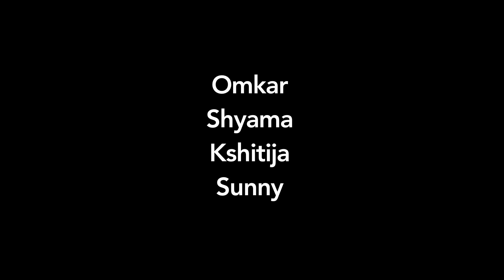परंतु वह कौन... ? short film by KNK Acting institute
Guilty conscious speaks the mind!!!
Heart fail | Mika Singh | Awez Darbar | Nagma | Satish Kaushik | Shaarib Toshi | Official Music Video
Listen ad-free with YouTube Premium
Song
Aa Jaane-Jaan
Artist
Lata Mangeshkar
Album
Bahut Hua Sammaan
Saregama (on behalf of Saregama India Ltd); Sony ATV Publishing, Saregama Publishing, BMI - Broadcast Music Inc., LatinAutorPerf, LatinAutor, and 10 Music Rights Societies
Song
Voice Over And Aa Jaane Jaan
Artist
Seema Alimchandani  And Lata Mangeshkar
Album
100 Years Of Music In Indian Cinema Cd 10
Saregama (on behalf of Saregama India Limited); BMI - Broadcast Music Inc., Saregama Publishing, LatinAutorPerf, and 1 Music Rights Societies
Song
Jadu Hai Nasha Hai @
Artist
Shreya Ghoshal
Album
Jism.
Savegame (on behalf of Saregama India Limited); LatinAutorPerf, LatinAutor, BMI - Broadcast Music Inc., Saregama Publishing, and 10 Music Rights Societies
Song
Main Kya Karoon Ram
Artist
Lata Mangeshkar
Album
Sangam
Saregama (on behalf of Saregama India Limited); Saregama Publishing, LatinAutorPerf, BMI - Broadcast Music Inc., and 6 Music Rights Societies
Song
Jungle Hai
Artist
Kumar Sanu, Hema Sardesai
Album
TipsMusic (on behalf of Tips Industries Limited); BMI - Broadcast Music Inc., SODRAC, LatinAutorPerf, Tips Publishing, and 11 Music Rights Societies